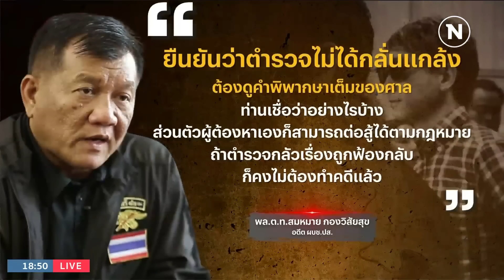เนชั่นทันข่าวค่ำ | 24 ต.ค. 66 | FULL | NationTV22